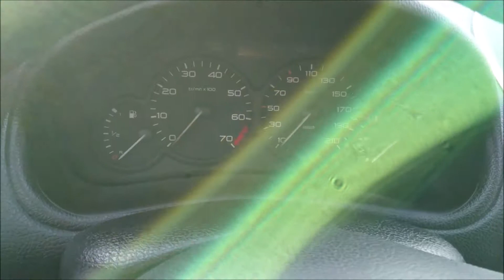#4 MODYFIKACJA - Obsługa Peugeot 206 bezMUX + sensor deszczu 4K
!!! CZYTAJ OPIS !!!
Krótko o tym gdzie co jest pod maską oraz zasada działania sensora deszczu w pyziu 99" bezMUX.